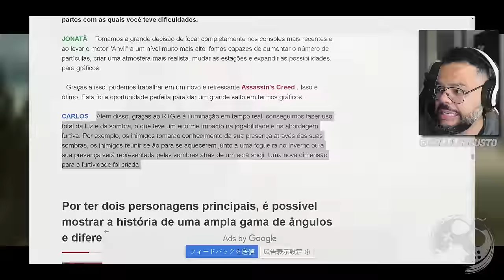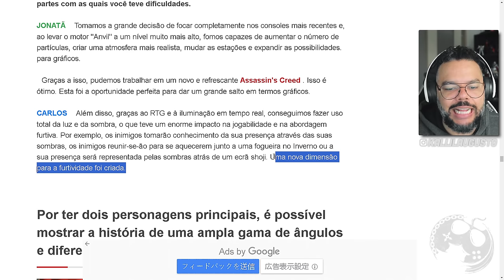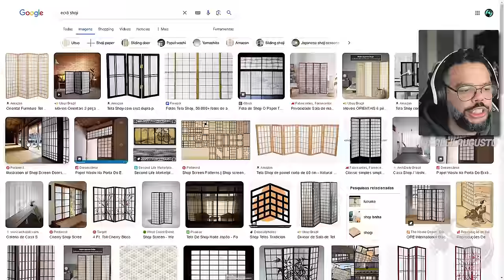Segura o HYPE, mas ISSO AQUI parece MUDAR TUDO em ASSASSIN'S CREED SHADOWS se for VERDADE.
No vídeo de hoje quero comentar sobre o que mais AGUARDO VER em um GAMEPLAY de Assassin's Creed Shadows!

Me Contate

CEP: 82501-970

Kallil Augusto

Hashtags